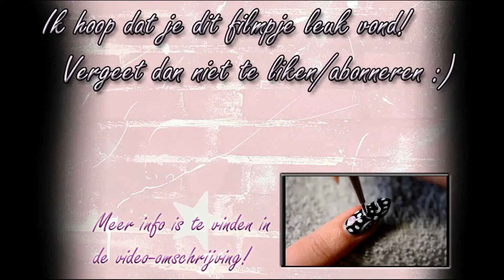Nail art: Zomerhitte (beginnerspoging met water marbling!)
Gebruikte tools/items:
-Liquid nail art tape
-Bakje water
-Marbling tool
-Wattenstaafjes
-Platte kwast
-Aceton
-Strikje

Gebruikte lakjes:
-Essence Hardening nail base
-CK - French white
-Rituals - Nail Gloss
-China Glaze - Cranberry Splash
-Sinful Colors - Daredevil
-Sinful Colors - Let's Meet
-Essence Better Than Gel Nails top coat

Camera:
-Nikon D5200
Editing software:
-Windows MovieMaker
-VSDC Free Video Editor
Microphone (voice-over):
-Trust Starzz
Laptop: